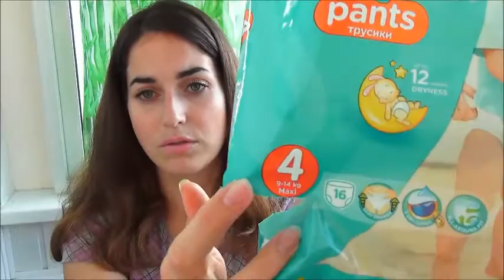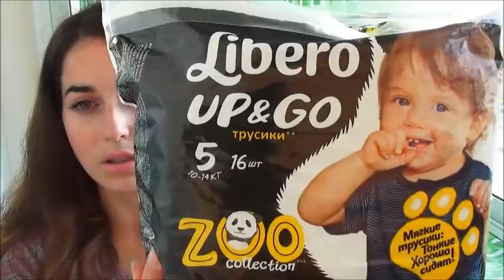Как выбрать подгузники? Какие брать HUGGIES, PAMPERS, LIBERO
Приходя в магазин глаза разбегаются от разнообразия. Сразу возникает куча вопросов: какие же подгузники выбрать? Как подобрать нужный размер? Какие лучше?
Давайте сегодня вместе разберемся)